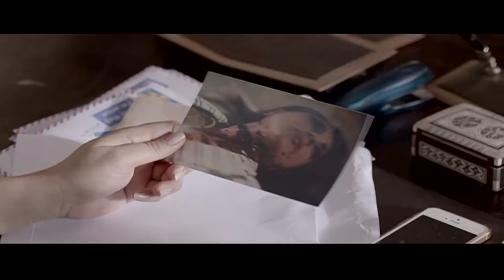المسلسل الكوميدي | أشغال شقة | الحلقة " 16" بطولة هشام ماجد - و أسماء جلال - 2024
يُرزق (حمدي عبدالرحيم) أخصائي الطب الشرعي وزوجته بتوأمين بعد فترة من زواجهما، ويقرران اﻻستعانة بمديرة منزل لرعاية التوأمين، ولكنهما يعانيان بشدة في رحلة البحث عن مديرة منزل لرعاية الطفلين.

ــــــــــــــــــــــــــــــــــــــــــــــــــــــــــ

طاقم العمل :

هشام ماجد
أسماء جلال
شيرين
مصطفى غريب
سلوى محمد علي
محمد عبدالعظيم
حازم إيهاب
أحمد عبدالوهاب
عبدالمنعم رياض
محمد محمود
رحمة أحمد فرج
نهى عابدين
إنتصار
إيمان السيد
إنعام سالوسة
ريم خوري
مي كساب
أكرم حسني